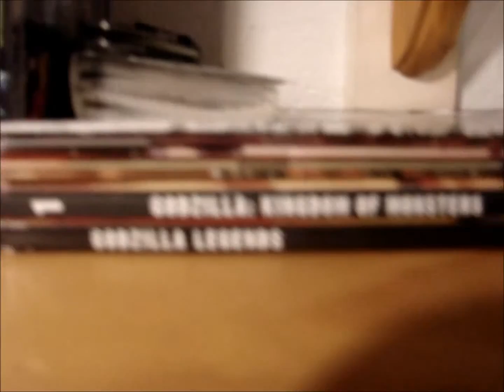entire collection video #2/ 2 YEARS ON YOUTUBE!!!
i forgot about ultra 500 gomora, ultra act ultraman, and zilla